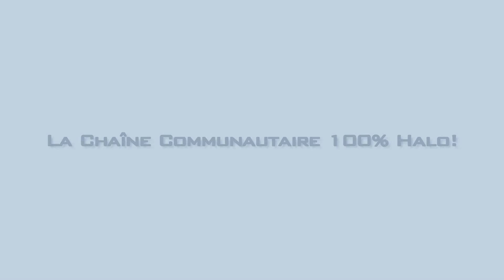HaloQG | Dossier Spécial Halo 4 - Spartan Ops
Voici le dernier Dossier Spécial Halo 4, il traite, vous l'avez deviné du Spartan Ops.
Désolé pour le temps que nous avons mis à poster cette video, mais Youtube nous a pausé de gros problèmes, les images sont le rendu de cela.
Mais restez connectés sur HaloQG pour des recap' régulier sur Halo 4 jusqu'à la sortie du jeu le 6 Novembre !